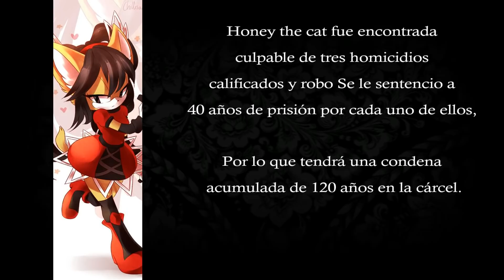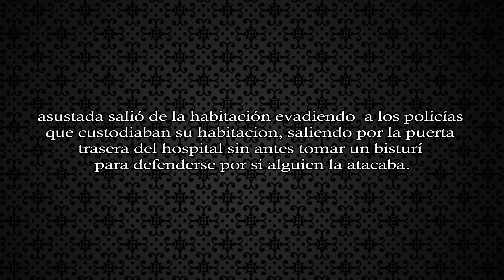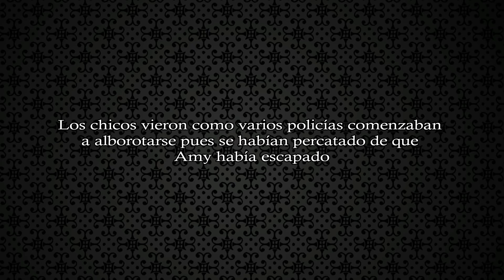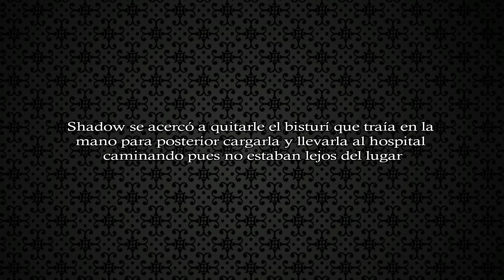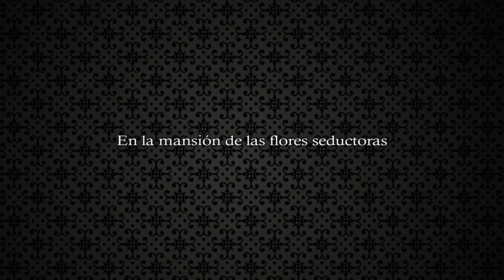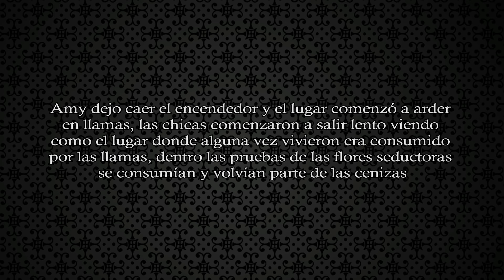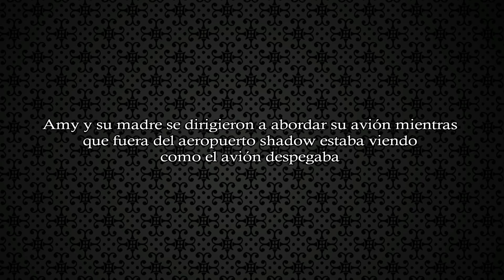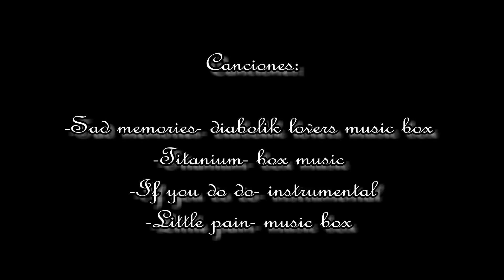♠ Seductive Love ♠ Cap 22: Je t'ai menti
Hola mis murcielaguitos, me habia tardado en subir video porque queria tener ya listos los videos siguientes y justo ahora estoy terminando de editar el epilogo que uff... esta quedando perfecto, con la nueva modalidad de youtube les tendre programados los videos.

Me ayudarian mucho compartiendo las historias con sus amigos o personas a las que les interesaria mi contenido, los quiero :3